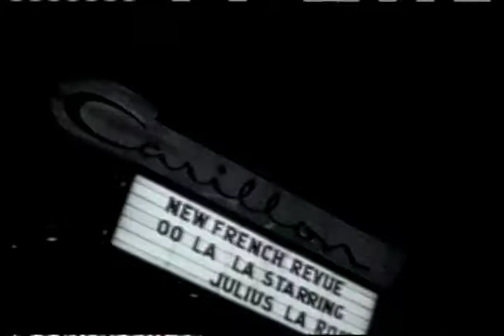All Shook Up & Forever Plaid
Travel back in time to experience the music of the 1950's and 1960's with WLRN's original production "All Shook Up" followed by the music and comedy stylings of one of the greatest groups you've never heard of in "Forever Plaid."